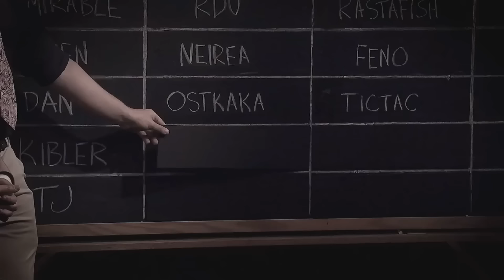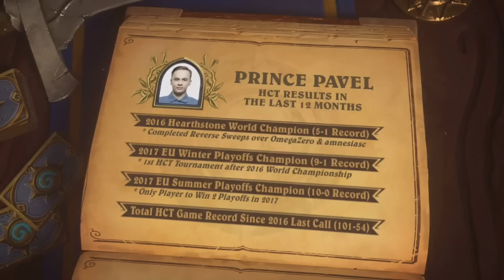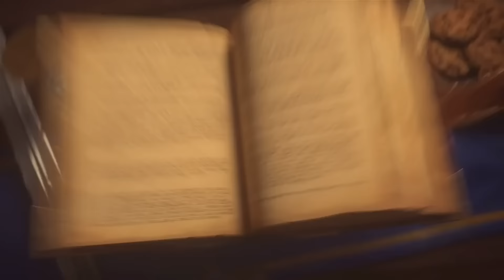BaiZe vs Pavel | Group D Round 1 | HCT Summer Championship